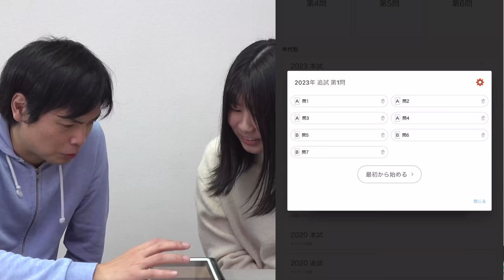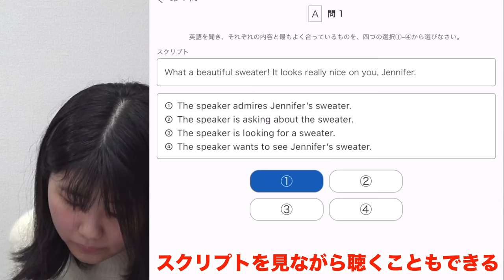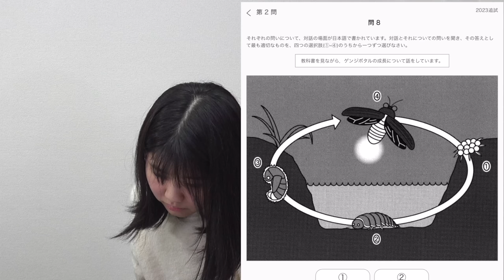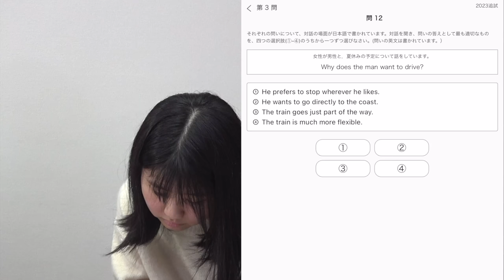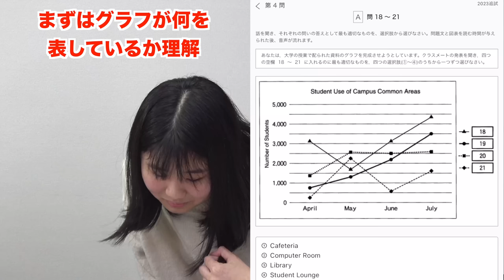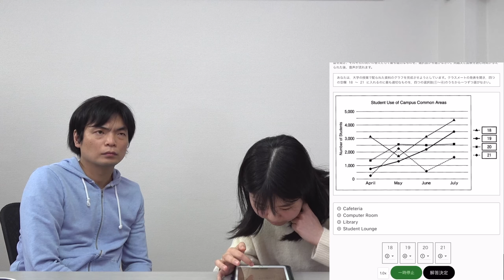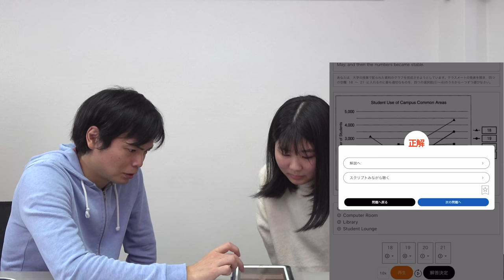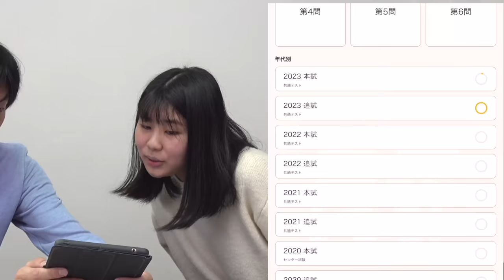【早稲田を目指す和子】共通テスト英語アプリのリスパスで過去問に挑戦【大学受験プロジェクト】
提供：共通テストリスニング対策アプリ『リスパス！』

アップデート情報は斉藤先生のX(旧Twitter)のコチラのポストをチェック

‹出演者情報›
もりてつ
発音指導士